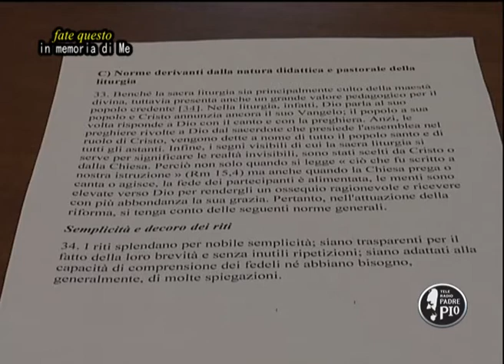Fate questo in memoria di me 22a (Norme derivanti dalla natura didattica e pastorale della liturgia)